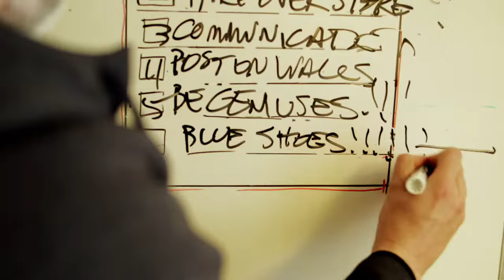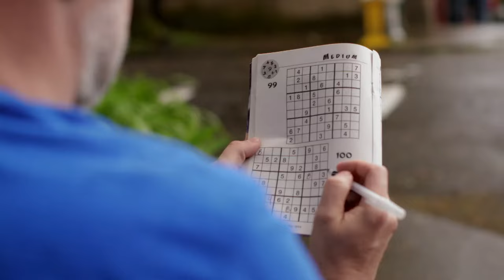Bob Mould - I Don't Know You Anymore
From the album Beauty & Ruin, out June 3, 2014 on Merge Records.

Directed by Alicia J. Rose
Produced by Alicia J. Rose & Lara Cuddy
Co-Producer/1st AD Todd Robinson
Director of Photography Bradley Sellers
Editor Margaret Lily Andres
Color Correction Eric Macey
Art Director Chip Brokaw
Art Assistant April Jones
Gaffer Steve Waters
1st AC Peggy Knoebel, A.J. McClary
2nd AC Hollie Metrick, Justen Hundley, Jacob Block
Sound Capture Brian Mazzola
Sound Design/Mixing Audiowells
Key Grip Travis Becker
Swing Tim Johnson
Wardrobe Brigid Flood & Peter Saturday
MUAH Sarah Prevo, Viridiana Cervantes
PA's Jacob Block, Sharon Greenfield, Kate Heim, Chantel York

Opening sketch written by Jon Wurster

Filmed on location in Portland, OR on Record Store Day 2014

Thanks to: Terry Currier, Colin Meloy, Resonance Productions, Actual Industries, Bunk Sandwiches, Lance Bangs, Becker Productions, Janique Robilliard, Jason Wells, the staff of Music Millenium, Portland Music Company, Crema, Crush Bar, Lake Perriguey, Edwin Paroissien, Pacific Mean Time, Philip A. Anderson and all our fun loving extras.